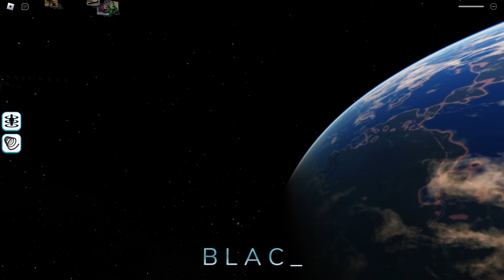How to Master Word Jump in Roblox: Tips and Tricks for Success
In this video, we'll be exploring the popular Roblox game, Word Jump, and sharing some expert tips and tricks to help you become a pro player. We'll cover everything from basic gameplay mechanics to advanced strategies, so you can level up your skills and impress your friends. Whether you're a seasoned player or just starting out, this video is for you!